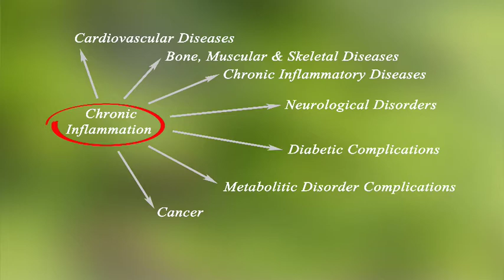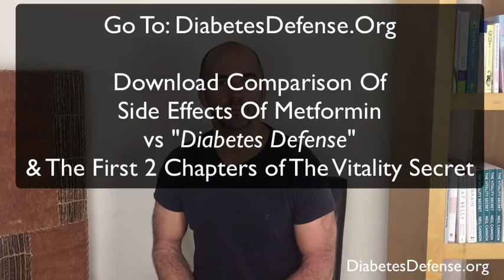Reversing Type-2 Diabetes - Inflammatory Culprits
Video 4 of 5: Reversing Type-2 Diabetes
- recaps of videos 1-3
- Insulin Resistance And Inflammation
- Importance of healing The Gut
- 2 staple inflammatory culprits
- Diabetes and Brain health decline strong link